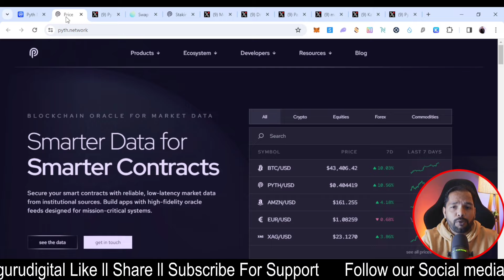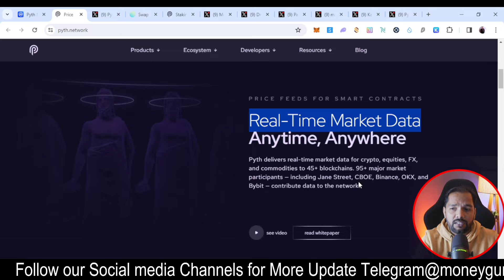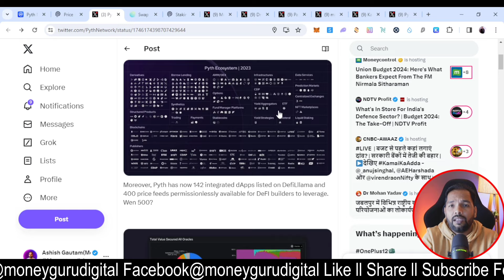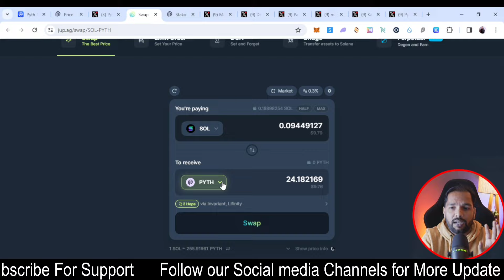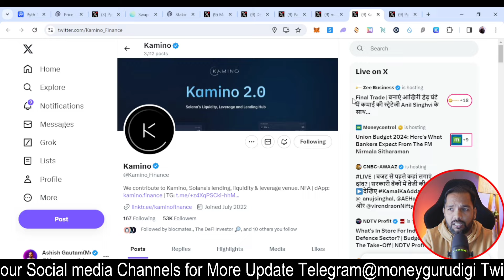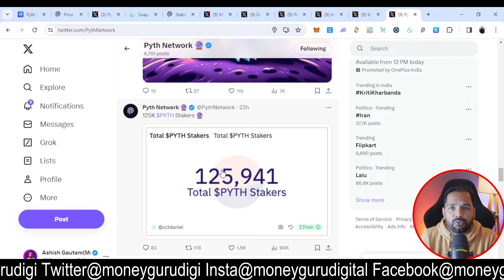Pyth Staking Guide ll Stake $1000 Clam $10000 💰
Pyth dominates as the largest and fastest-growing oracle network, fueling 140+ dApps. It's no surprise that tokenless dApps powered by $PYTH technology will use $PYTH staking as a key criterion for their airdrops.

Step 2 :- Buy Pyth Token or Swap with another coin
That's it Wait for Airdrop Now